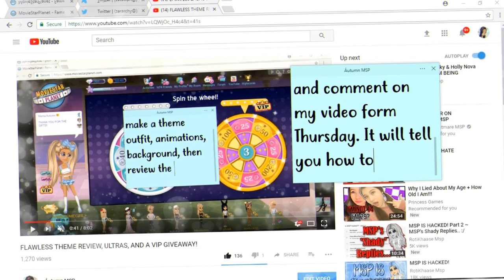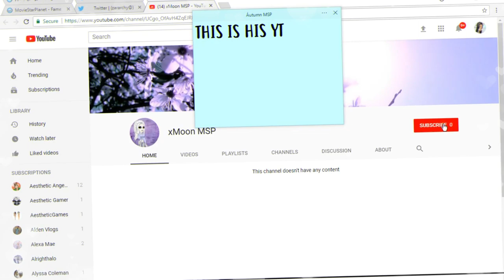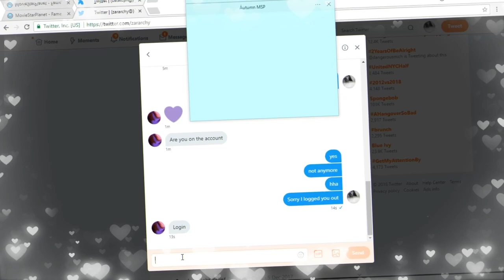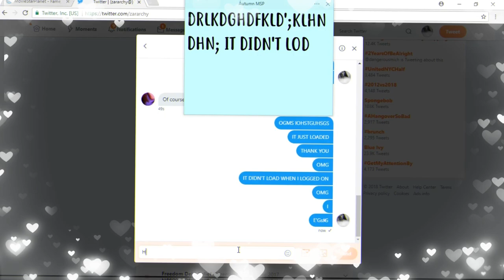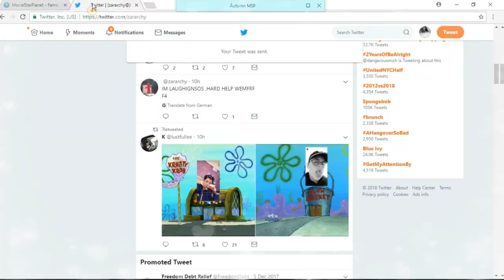STAR VIP ON MY BOY ACCOUNT! (THANK YOU OLIVIA)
♡ Press That! ♡

autumnmspyt

Skype♡
Áutumn Msp

autumnmspyt

-MSP Accounts-

US♡
- ≤AWESOMEGIRL≥ (Main)

- SWAG4EVA≤3

- = Arien =

- áutumn msp

- gitter queen

- xautumnraresx

- zoe jaylee

- Rosanta2

- LovelyLiv041

UK♡
- /{autumn}/

- -autumn

CA♡
- //áutumn

AU♡
- ?Autumn?

NZ♡
- -autumn